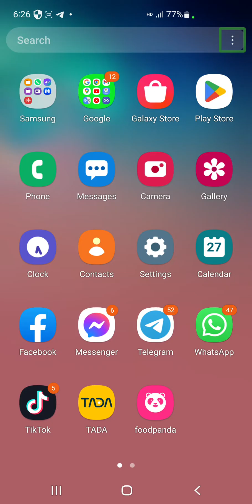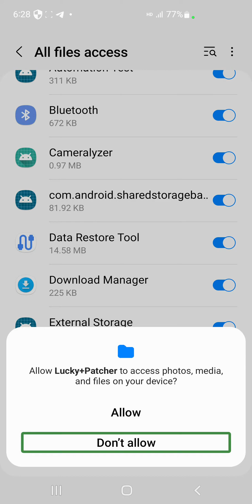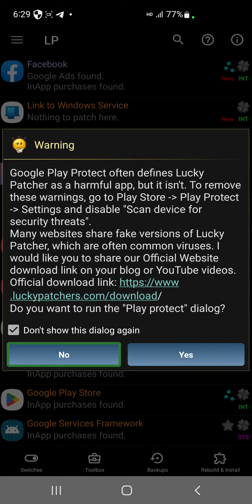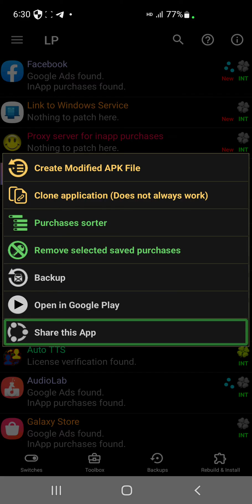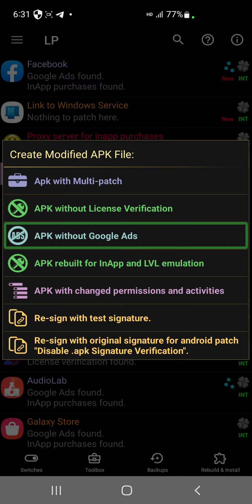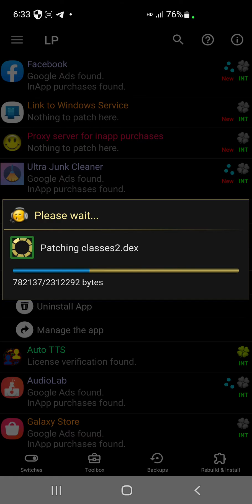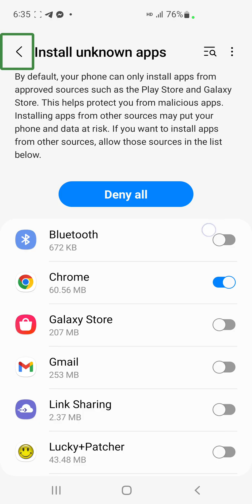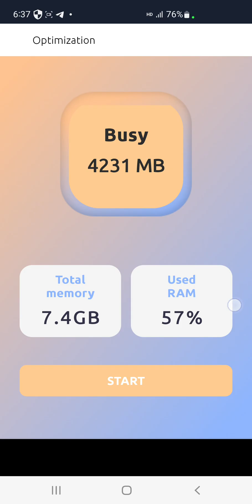how to crack application use Lucky patcher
in this video I will show you how to crack application use Lucky patcher, note the Lucky patcher it's not support for crack online game and online application, it support only offline game, I don't know about online application or offline application but especially for online game and offline game the online game it's not possible to crack it, hope you like this video Don't forget consider click subscribe and turn on the bell icon, to receive the new video upload more content in my channel, join my group Facebook,